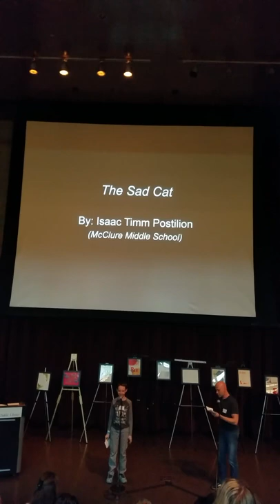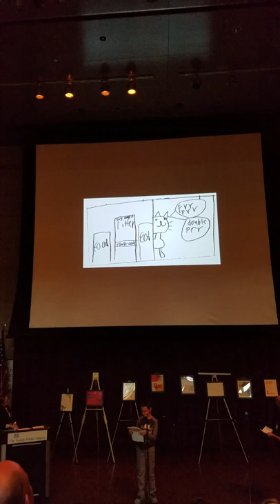Isaac reads his award winning comic The Sad Cat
One of two students from his school and one of 60 out of 5600 Writers in the schools (Wits) students to be honored at the Seattle Public Library. Wits is a program of Seattle Arts and Lectures.